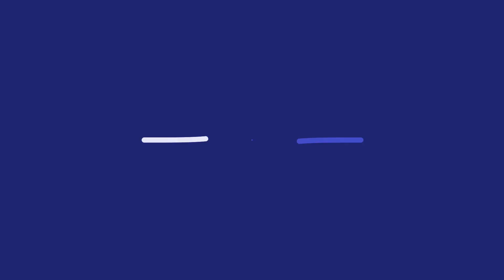CMDCA realiza solenidade de apresentação dos candidatos ao Conselho Tutelar de Itapajé 17/08/2023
O evento aconteceu no último dia 15 na Câmara municipal e foi a primeira oportunidade que os candidatos tiveram de falar ao público sobre suas pretensões enquanto candidatos.